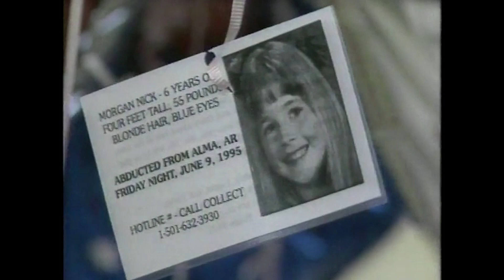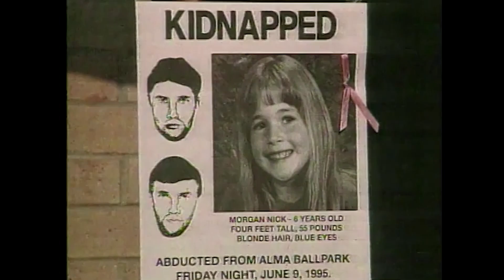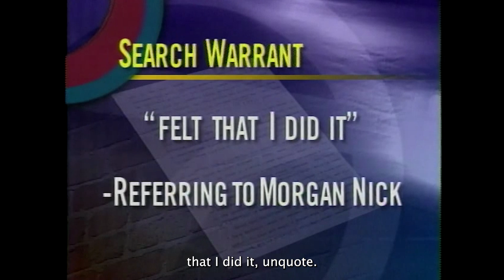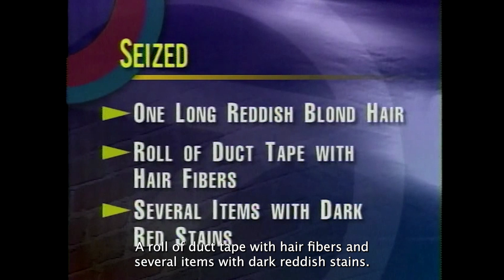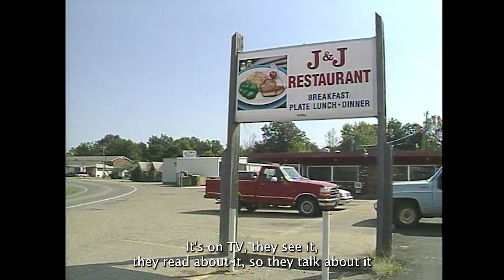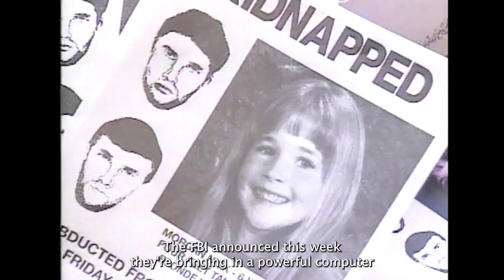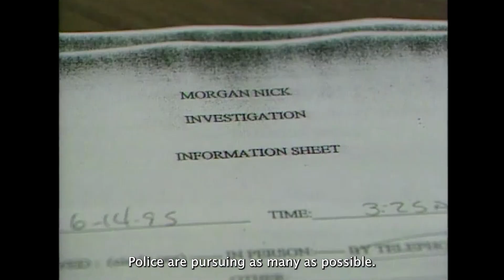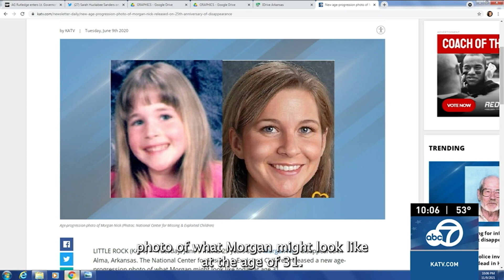Remembering the 1995 disappearance of 6 year old Morgan Nick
Advanced DNA testing on material recovered from a pickup belonging to a man long considered a person of interest the 1995 disappearance of 6-year-old Morgan Nick "strongly indicates" the first-grader was once inside the truck, the Alma Police Department announced Tuesday morning.